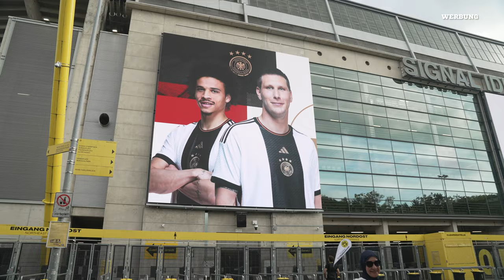Fußball Nationalmannschaft: Wird UWE! neuer Bundestrainer?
Trotz des 1:0 Erfolgs im Länderspiel gegen Frankreich steckt der DFB in einem richtigen Rudilemma: Wer wird nach Einmal-Trainer Rudi Völler denn jetzt der neue Coach der DFB-Elf?

In Dortmund war ich eigentlich mit Sandro Wagner und Co. verabredet.

Und bei den Fans habe ich mich mal umgehört, wer jetzt höher im Kurs steht: Julian Nagelsmann, Felix Magath oder ich eben halt ne.

Am Ende kam dann aber doch alles ganz anders…..